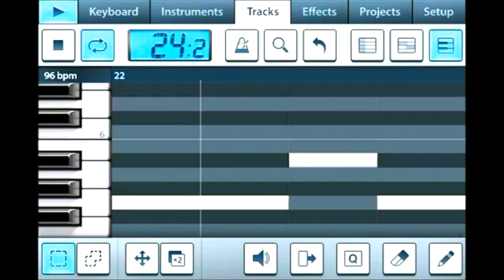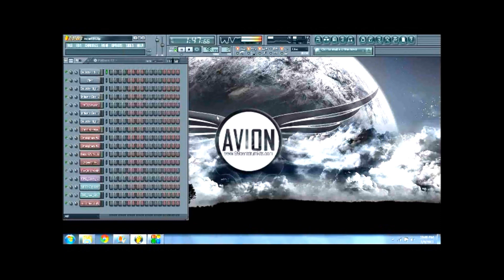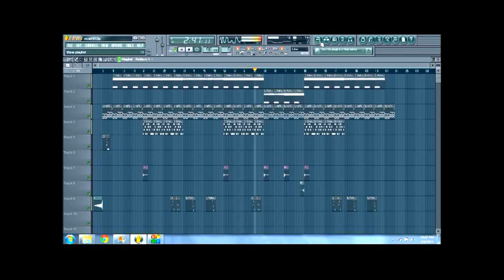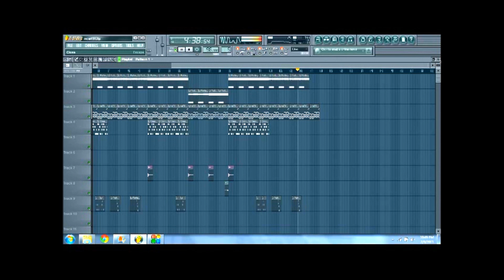2013 FL Studio Mobile Hip-Hop Beat Old School Style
New 2013 Hip-hop beat I started to make with Fruity Loops Mobile App on my iPhone 5 for Heavy Take Music. Its called "Infiltrating My Mind" I then transferred it to FL Studio on computer to thump it up. It has a cool old skool style of feel to it. kind of a boom bap style.

Infiltrating My Mind by Avion/ Heavy Take Music